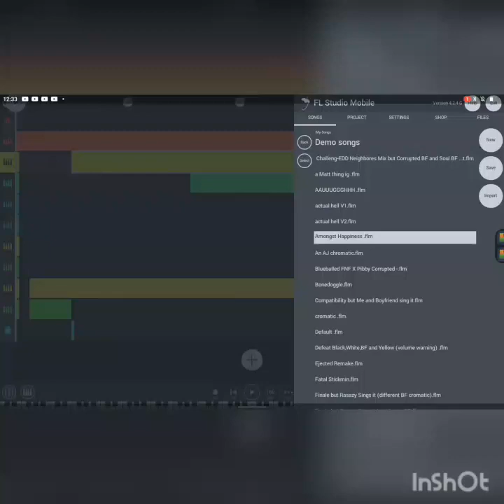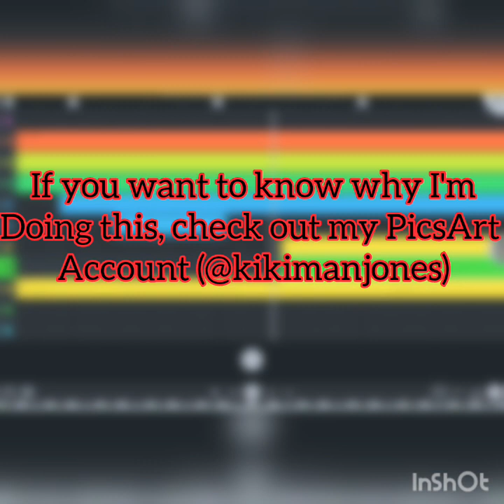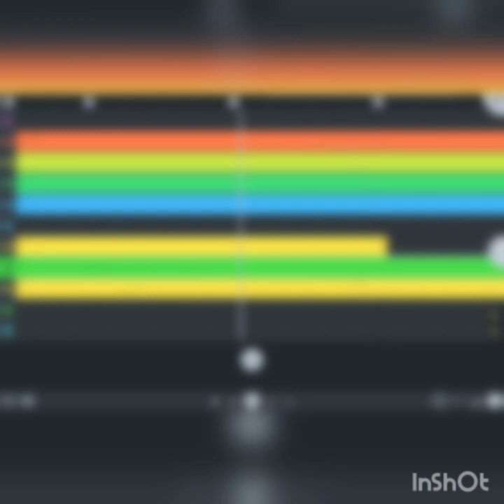FNF Vs FNaF 1 OST Happiest Day but it's a Vs Imposter V4 Cover (WIP)